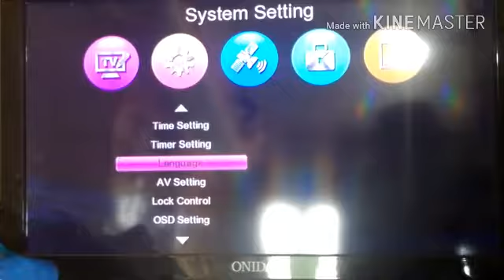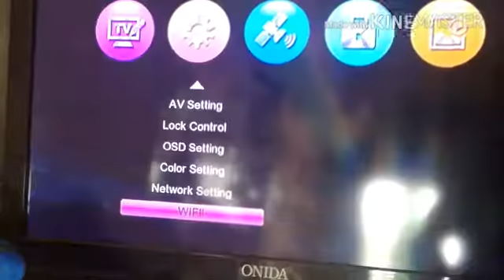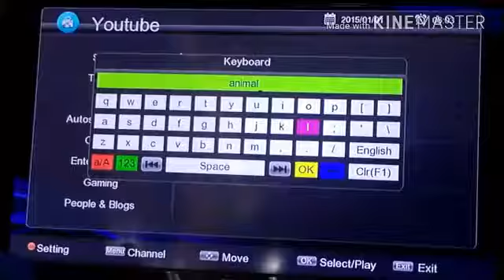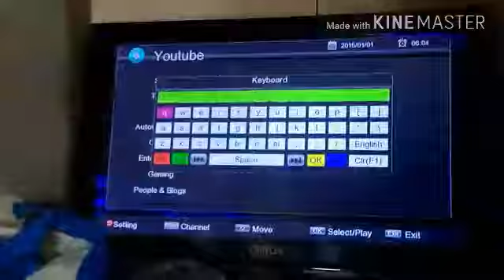Hd risiver me youtub kaise chalate hai